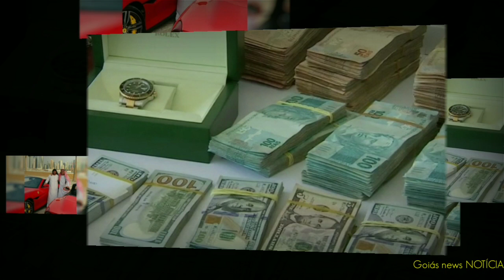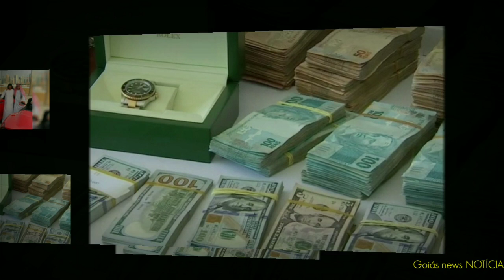Operação Icarus foi realizada em Goiás, Pará e São Paulo.🚓🚔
👀1⃣2⃣3⃣👀▁▂▃▅▆██████▆▅▃▂▁

      _*🤳Apuração começou após sumiço de piloto.  Segundo a investigação, detidos tinham vida de ostentação.Polícia de Goiás prende quadrilha que ostentava patrimônio em carros e aviões*_